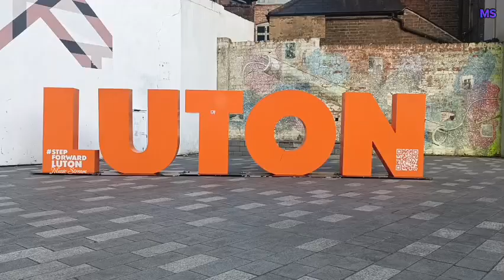DREAMERS FINAL DESTINATION | LUTON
YOU CAN DREAM IT | YOU MUST DO IT